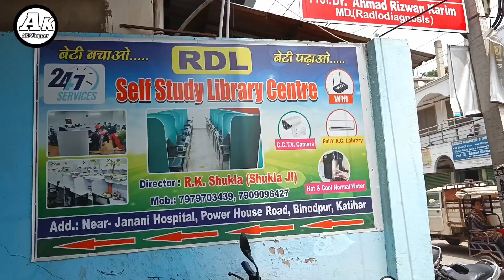Mumbai Delhi वाला सुविधा अब Apne Katiharमें,RDL Self Study Library Centre,Hi-Tech Library In Katihar